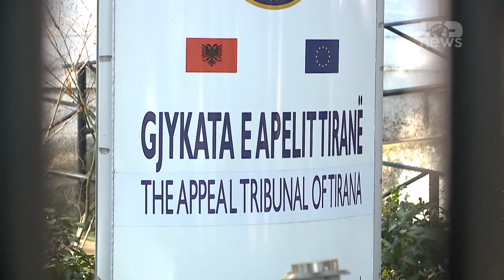Top News - 'Armata' e avokatëve grekë / Mësyjnë në Tiranë, thirrje Edi Ramës për Belerin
‘Edi Rama të lejojë Fredi Belerin të bëjë betimin si kryetar i zgjedhur’. Ishte kjo thirrja e avokatëve grekë në Tiranë, pas vendimit të gjyqësorit për të lënë në masën ‘arrest me burg’ të zgjedhurin e Himarës, Fredi Beleri për shit blerje votash.
Përfaqësuesit e dhomës së avokatisë greke pretendojnë se janë shkelur tre nene të konventës europiane për të drejtat e njeriut, si dhe nuk është ndjekur parimi i propocionalitetit.
Gjykata argumenton se ekziston rreziku që Beleri ti shmanget drejtësisë, siç bëri me dënimin e dhënë në vitin 2006 nga Gjykata e Vlorës për thirrje urrejtjeje nacionaliste. I pyetur për këtë çështje, avokati grek u shpreh se për aq kohë sa KQZ lejoi kandidimin e Belerit në zgjedhje, nuk duhet të merret parasysh ky dënim.
Teksa mbrojtja e konventës europiane të të drejtave të njeriut, ishte kryefjala e avokatëve grekë në konferencë, duke se ata nuk kanë asnjë qëndrim për shkeljen e të drejtave të njeriut ndaj shtetasve shqiptarë me origjine çame që kërkojnë pronat në Greqi.